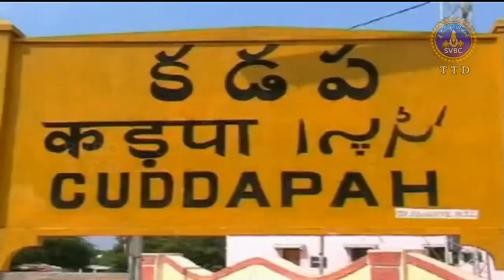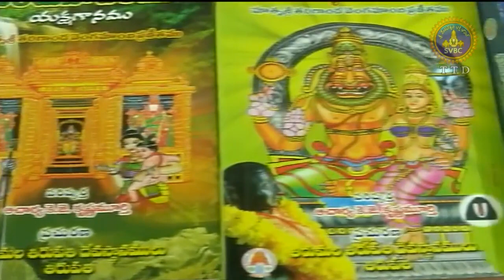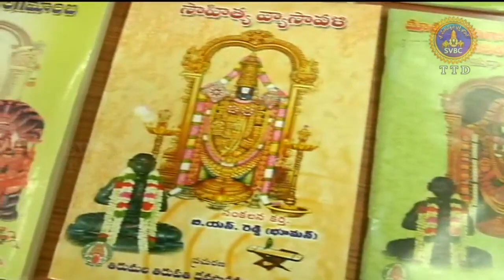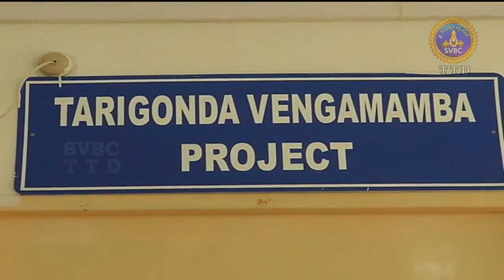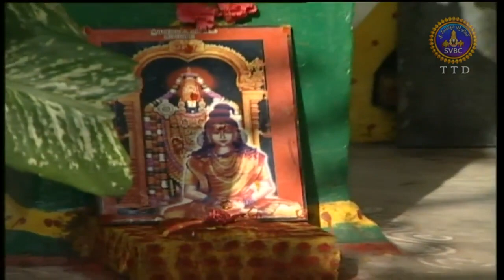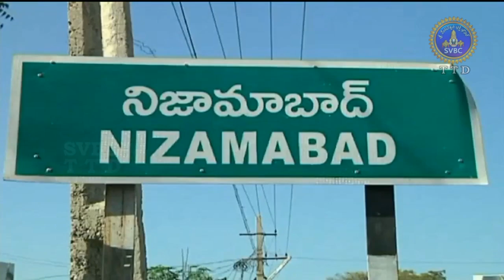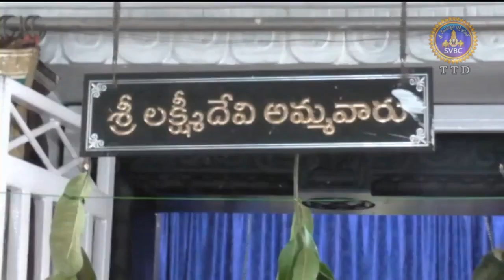ఆధ్యాత్మిక విశేషాలు | Adhyatmika Viseshalu | 9AM | 08-08-19 | SVBC TTD